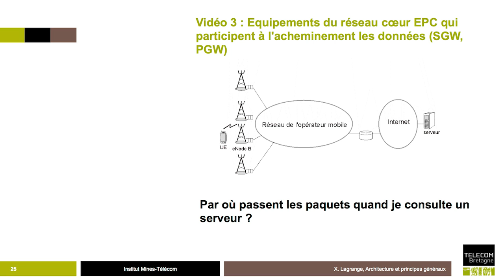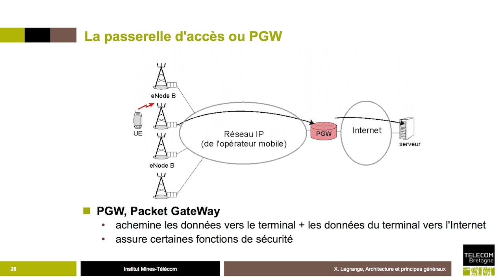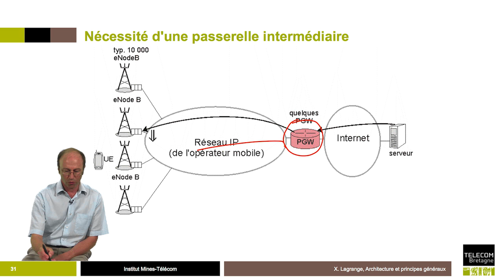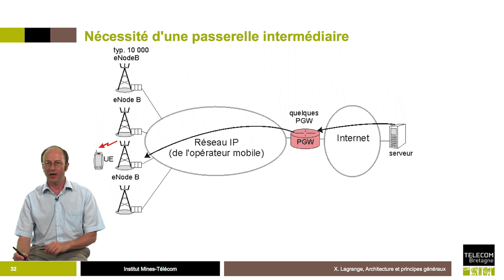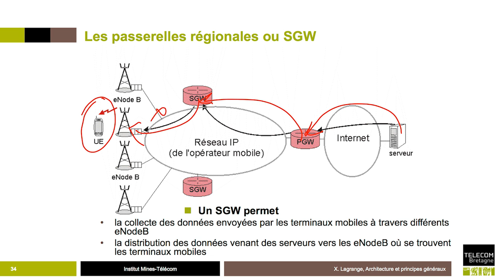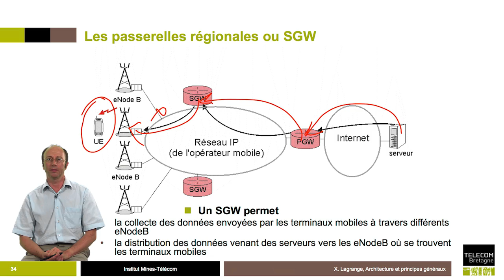3-Equipements réseau cœur acheminant les données 📶 4G : Principes des réseaux mobiles